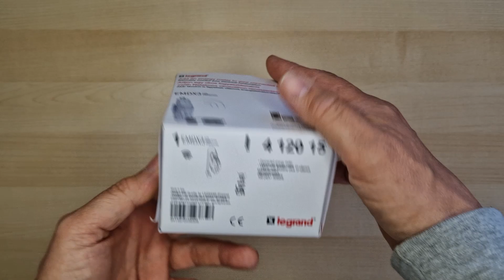63 Legrand CX3 Netatmo connected energy meter 4 120 15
HU felirat és EN subtitle!
📺 Thanks to the intelligent system reimagined by Legrand, the world of smart homes can become accessible to everyone. With the Starter package, we can easily integrate wired or wireless smart home accessories. ValenaTM Life/Allure Netatmo is compatible with all major brands and platforms - such as Apple HomeKit, Google Home, Amazon Echo, Somfy, Bubbendorff, Netatmo and IFTTT. In the Home + Control application, the energy consumption of our home can be monitored in detail.

👉 Connected energy meter  Cat. number : 4 120 15

Legrand with Netatmo energy measurement module with coil
Module, 1-phase module for intelligent energy consumption measurement, the possibility of viewing data in the Home + Control application, the possibility of sending notifications of exceeding the energy limit, mounting method: on a DIN rail, max. Current: 80 A, voltage: 230 V, for proper operation a starting KIT is required

CX3 Netatmo - modular smart home solutions
The new intelligent solution consists of a modular central unit (gateway), intelligent pulse relays, contactors and consumption measuring devices. The CX3 Netatmo offer enables the creation of an intelligent modular system, which allows home electrical devices and lighting circuits to be controlled from a smartphone. The system is also compatible with the Legrand smart fitting families (Valena Life / Allure Netatmo, Céliane Netatmo), as well as the Smarther Netatmo smart thermostat and the most popular voice control assistants.

Key Features
Legrand with Netatmo is a 1-phase electricity meter with a coil
The module falls into accuracy class 1

Cable lenght: 800mm
Coil inside diameter: 10,2 mm
Imax=72A AC
Pay attention to the direction of the current
Direction of the current indicated on the coil
In case of three Lines electrical installation, it is necessary to supply the product with the same Line as that measured

Apple HomeKit: Yes
Google Assistant: Yes
Amazon Alexa: Yes
ZigBee: Yes
Requires central unity: Yes